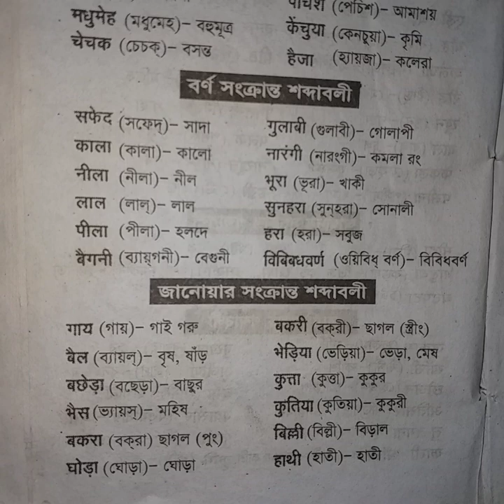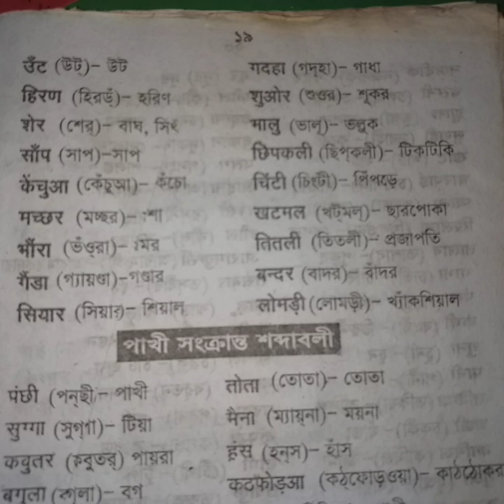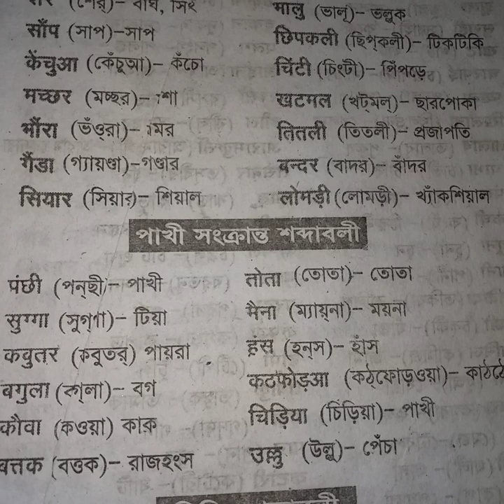Hindi learning,maybe it is your choice.